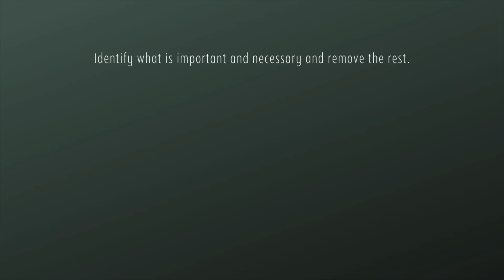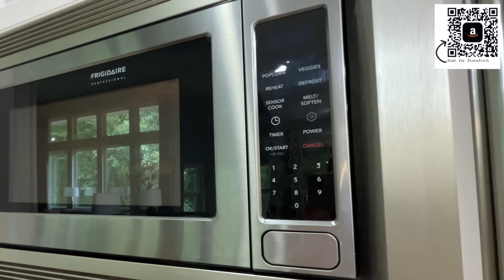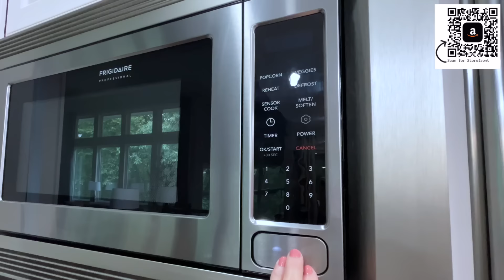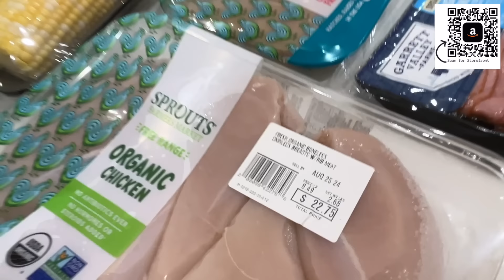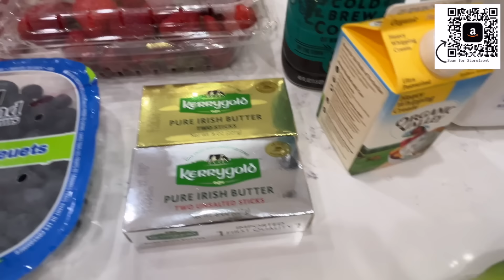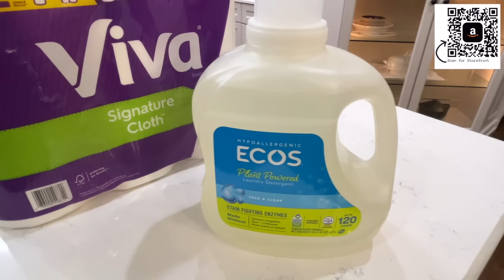SUNDAY RESET | PREP FOR A PRODUCTIVE WEEK | OUTDOOR SPACES | EASY HOME ORGANIZATION | GROCERY HAUL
Welcome! I am so glad that you are here. This is a place where you will find simplicity in the every day to create peace in your home.
I hope that you will join our growing community and bring your friends so that we can meet them too!

AMAZON STOREFRONT:

Melissa Huenergardt (box# 860164)
22015 West 66th Street